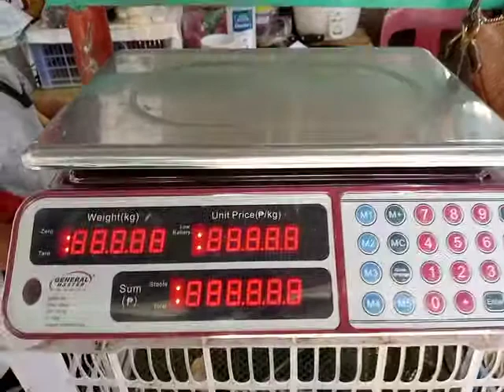How does a digital weighing machine work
This video shows you on how to operate this kind of weighing scale ⚖️